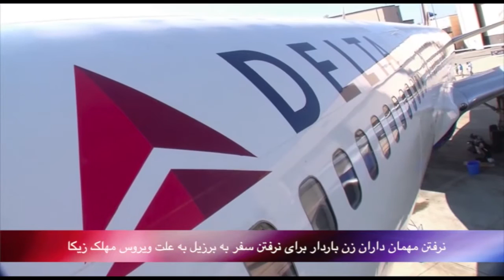تلویزیون ایران فردا - بدون شرح پنجشنبه ۲۲ بهمن